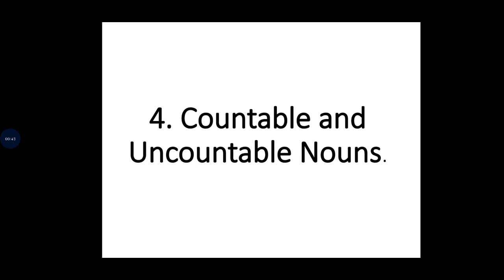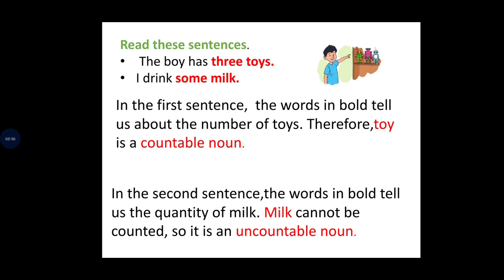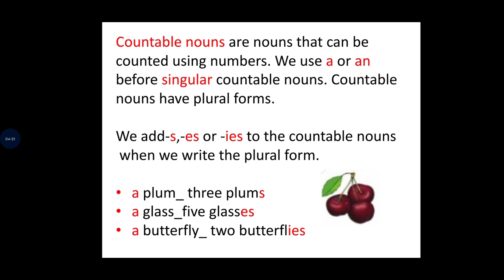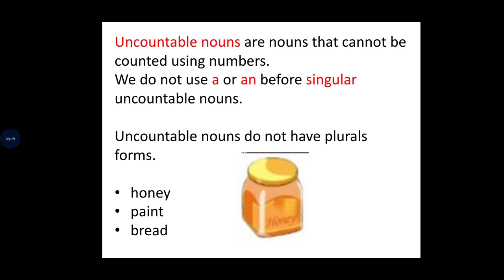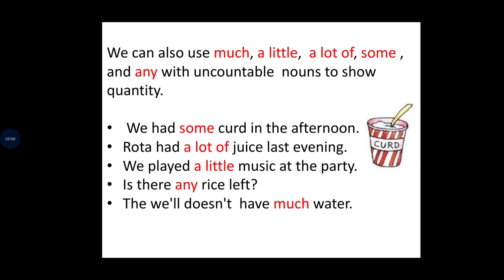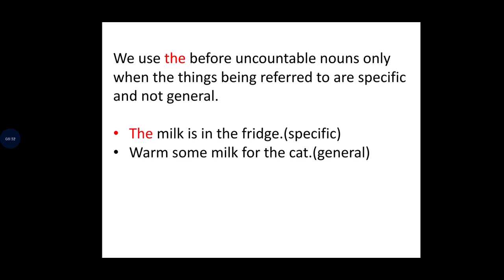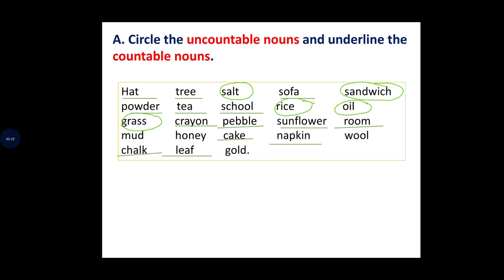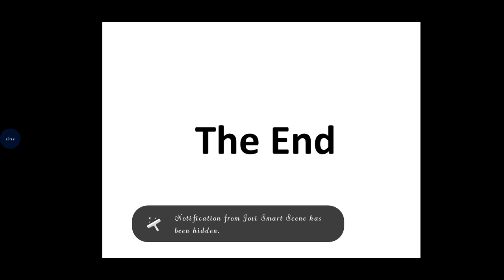Class 4 Ace English Grammar Chapter 4 Countable and Uncountable